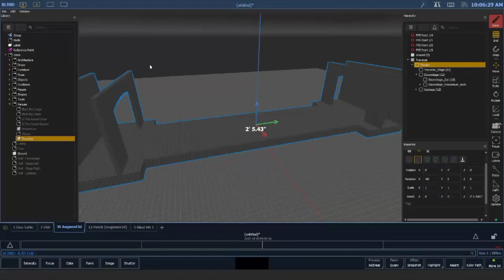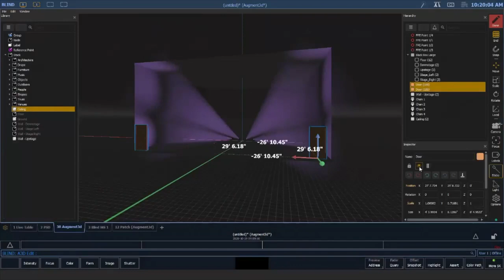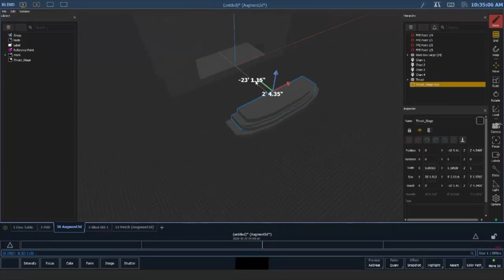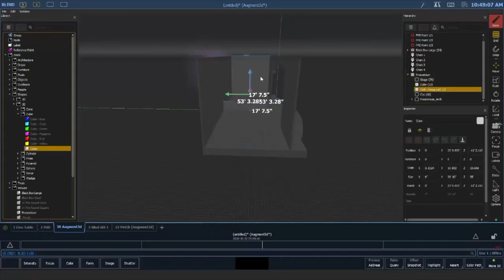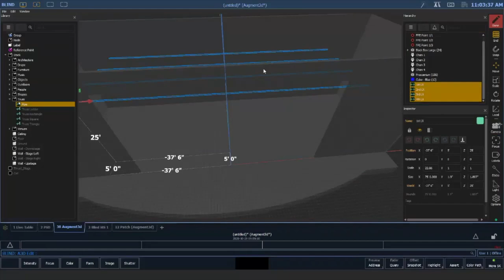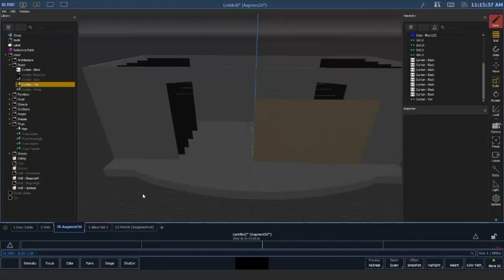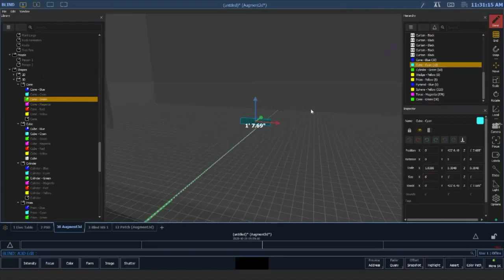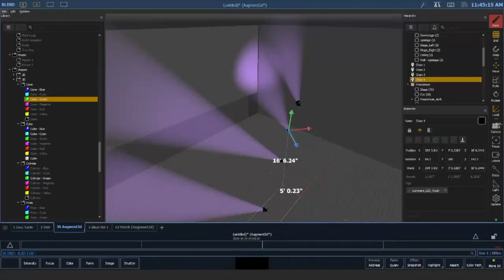Eos Augment3d - Model Building without Cad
Want to build a model of your space or set without going into CAD software? In this session, we will explore some of the tools and best practices for building in Augment3d. We will cover the native library of objects, tips & tricks for managing them, and discuss detailed versus representational models.